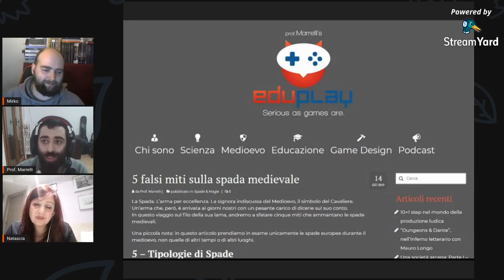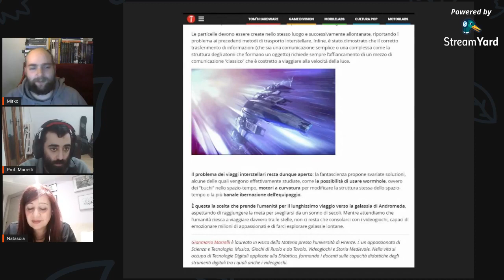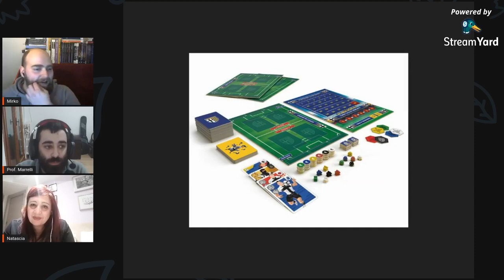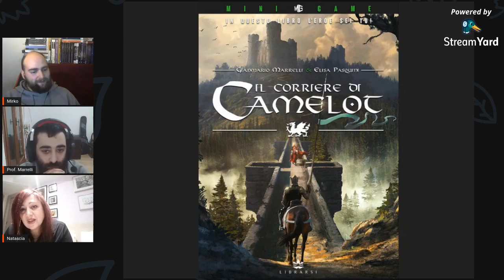Salotto #19 Quattro Chiacchiere con Edu Play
👀 A farci compagnia questo venerdì c'è Gianmario Marrelli per parlare EduPlay, il suo progetto di divulgazione transmediale che parla di scienza tra le plance da gioco!